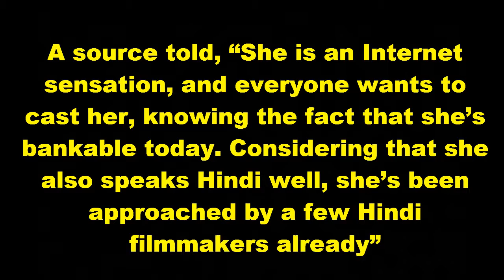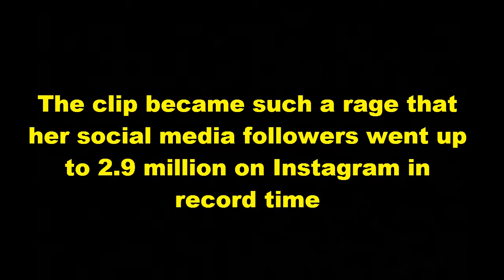Priya Prakash Varrier Set to Make Bollywood Debut [MiSs GoSsip]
Priya Prakash Varrier Set to Make Bollywood Debut

Thanks.